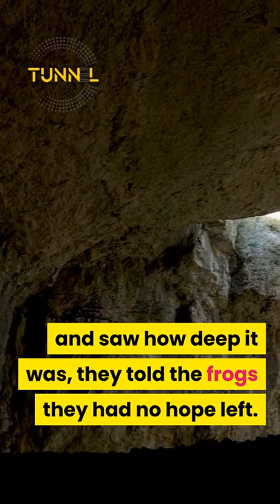The Frogs Collection |Inspirational| Short Stories..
When a group of frogs were traveling through the forest, two of them fell into a deep pit.
When the other frogs crowded around the hole and saw how deep it was, they told the frogs they had no hope left.
However, the two frogs decided to ignore what the others had said and proceeded to try to jump out of the hole.
Despite their efforts, the group of frogs at the top of the hole was still saying that they had to surrender. They will never do that.
In the end, one of the frogs paid attention to what the others were saying and gave up and fell to his death.
The other frog kept jumping as hard as he could.
Once again, a horde of frogs shouted at him to stop the pain and death.
He jumped harder and finally made it out. When he came out, the other frogs said, "Didn't you hear us?"
The frog explained to them that he is deaf.
He thought they were cheering him on the whole time.
The moral of the story:
People's words can have a huge impact on the lives of others.
Think about what you're saying before it comes out of your mouth.
It may just be the difference between life and death.

WARNING LIVE FEEDING!! African bullfrog vs. Huntsman spider
African bullfrog vs. Huntsman spider
アフウシVSアシダカグモ